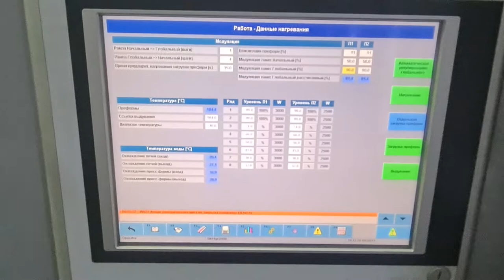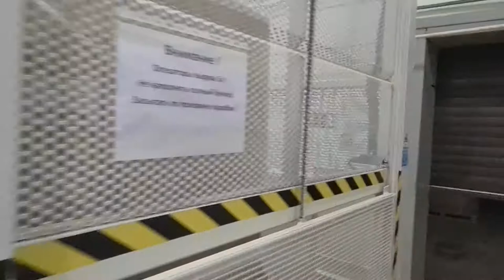Used Blow Molding Machine for PET preforms Siapi EA2S 5 Cavities year 2011 3L - 5L up to 3500 bph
Used Bottling Stretch Blow Molding Machine for PET preforms Siapi EA2S 5 Cavities year 2011 3L - 5L up to 3500 bph

The blow molding machine is a Siapi, 5 cavity, linear. The preforms are loaded into the machine and taken by the grippers through the neck. 5 preforms are blown at a time.

The nominal speed of the blow molding machine is 3500bph (at least for the two formats it produces), currently for the design of the containers the customer works at a speed of 3200bph with the 3-liter format and 3000bph with the 5-liter format.

The machine has always been impeccably keeped, regularly overhauled and maintained according to the specifications of the manufacturer company.